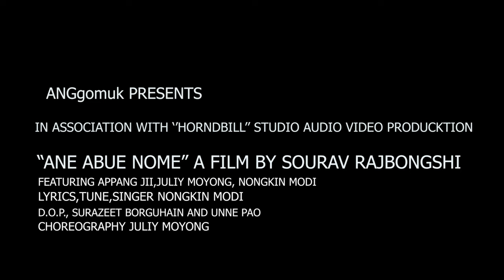Ane abue nome||Appang jii||Juliy moyong||Nongkin modi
Ane abue nome kanying dope olen rodem

Lyrics, Tune , & singer
NONGKIN MODI

CAST: Appang Jii, Juliy Moyong,Nongkin Modi

Director: Sourav Rajbongshi

Dop : Surajit Borgohain , Unne Pao

Editor : Unne Pao

Choreography : Juliy Moyong

Special Thanks
 Joling Tayeng
Yaken Modi
Romia